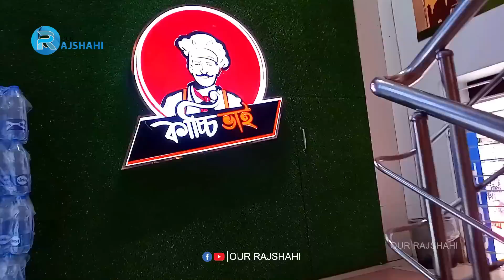কি ঘটলো কাচ্চি ভাই এর কাচ্চি খেতে যেয়ে? l Our Rajshahi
কি ঘটলো কাচ্চি ভাই এর কাচ্চি খেতে যেয়ে?
আওয়ার রাজশাহীর ফেসবুক পেজ ও ইউটিউব চ্যানেলকে লাইক, কমেন্ট ও শেয়ার করে পাশে থাকুন।
For more Drone Footage stay with us.
রাজশাহী জেলার সকল স্থানের ভিডিও দেখতে আমাদের সাথেই থাকুন।